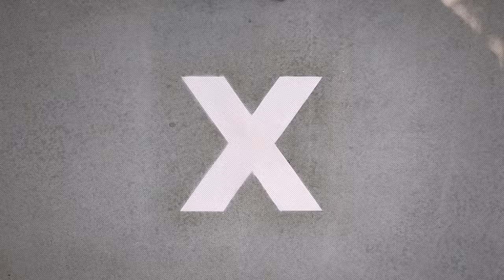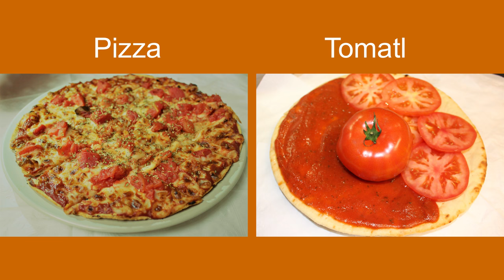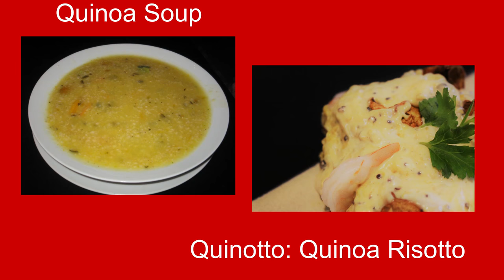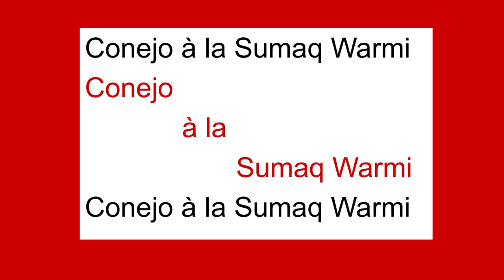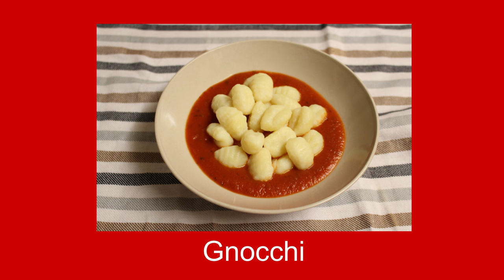Cooking Communities.The Cultural Importance of Food | Rocio del Aguilla | TEDxWichitaStateUniversity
Every time we gather around a table to eat we perform one of the most important social activities that we do as human beings. Eating is not only about nourishing our bodies, but our souls. Every bite is a bite of culture, of history, and knowledge that has passed from generations to us. For several reasons we have forgotten how important food is and all the symbolism that surrounds it.

Rocio del Aguila earned her PhD in Hispanic Literature from the University of Texas at Austin and her BA from Universidad Catolica in Lima, Peru. Her research focuses on gender studies and postcoloniality. She has taught courses about Spanish language, Latin-American literature and culture, and social justice in Peru, Ecuador, Canada, and the United States. She started working at Wichita State University in 2014 and serves currently as graduate coordinator of the Spanish Masters Program. Rocio is married and has a baby boy. While researching she found etiquette and recipe books that caught her attention. She has published scholarly articles on food representation in literature in Nineteenth Century Latin America and made presentations in national and international conferences on these and more contemporary topics, such as indigenous cooking technologies, authenticity in cookbooks, and the Asian diaspora through menus in Latin America.